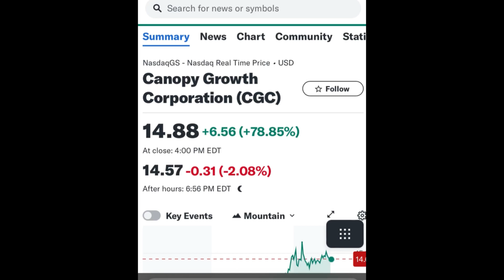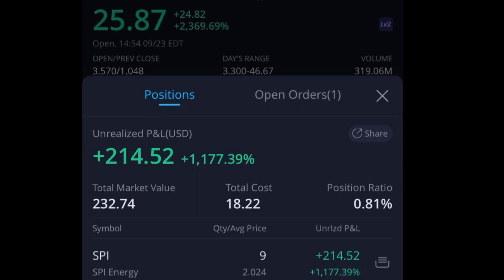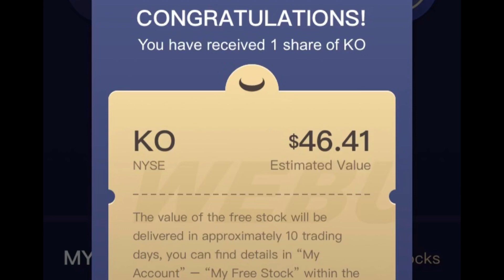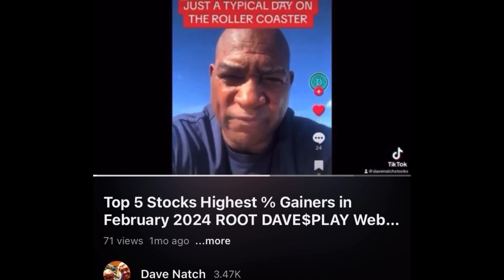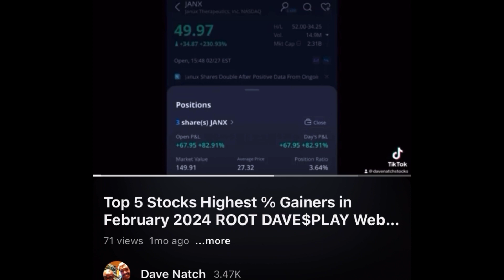Stocks To Buy Right Now! DAVE$PLAY 5/1/2024 Webull Robinhood Trading.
Stocks To Trade Now! DAVE$PLAY 3/28/2024 Webull Robinhood Trading

SUNDAY$TALK LIST